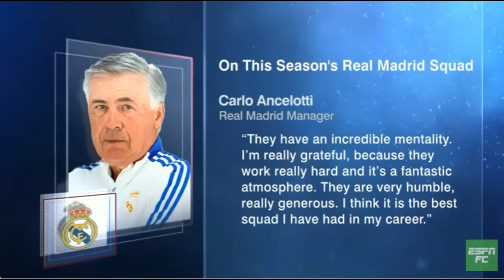Putting together a top football team: player quality and team spirit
How does one account for, and arrange for, team cohesion and spirit when putting together a championship team? The ESPN FC pundits, a few of them top footballers themselves (Steve Nicol, Shaka Hislop, Frank Leboeuf, and Stewart Robson) discuss the fortunes of the 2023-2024 Real Madrid team and how to make that team even better with the addition of Kylian Mbappe, and the appreciation of their manager, Carlo Ancelotti, whose great football CV includes managing the 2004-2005 AC Milan team. Here's the link to the full video